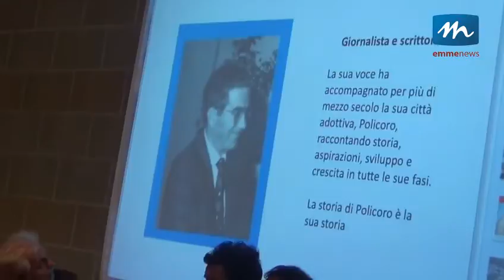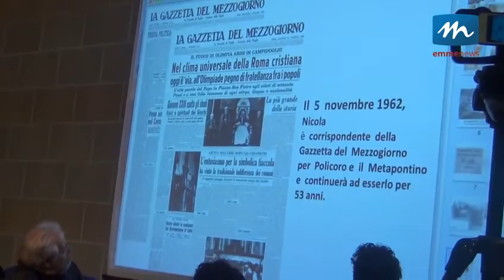L'omaggio di Policoro al giornalista Nicola Buccolo